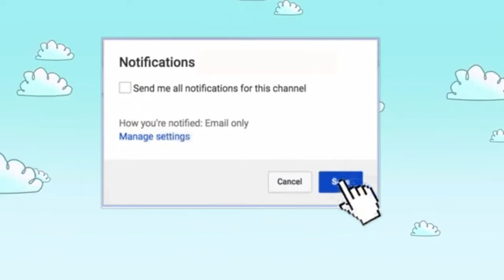My School Make Up Routine 2018 | Daisy Marie Genosas | (Philippines)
Edit By : Cherry Mendoza Donato

Add Me on Facebook: Daisy Marie Genosas

Sorry nga pala guys sa boses ko malamya dahil may sipon si ate girl and kung putol yung pagkakaedit  yung sa liptint na dapat lalagyan  ng picture hehe and dun sa pulbo di na sama so next time guysss! Gagalingan na sa pag edit and sorry sa mga maririnig nyong ingay kase dahil sa mga sasakyan  hehehehehe

Sana na enjoy nyo he he! Labyuuuuu
By the way first video kopo ito! :)